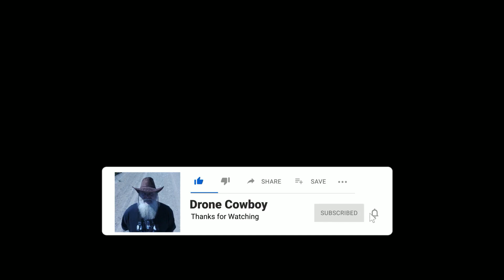Carleton-sur-Mer Gaspésie Québec Canada 🍁 Mavic Mini3 Pro 🤠2023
Auteur Compositeur Manuel Brault.

Carleton-sur-Mer est connue depuis longtemps comme une station balnéaire. Au milieu du 19e siècle, le village était déjà un lieu de villégiature populaire pour les citadins. Au fil des ans, la tendance a gagné du terrain et, aujourd'hui, Carleton-sur-Mer est l'une des premières destinations touristiques de la région.

Un Paradis gourmand
Bien manger est une tradition ici. La cuisine française, italienne, japonaise et marocaine est à l'honneur, et bien sûr, il y a tous ces délicieux poissons et fruits de mer. À Carleton-sur-Mer, les aficionados de la gastronomie ont tellement de choix.

Mont Saint-Joseph
Rendez-vous au sommet de 555 mètres, à pied ou en voiture, pour admirer un panorama à couper le souffle sur la mer et les montagnes. Vous pouvez visiter l'Oratoire Notre-Dame, une chapelle bretonne construite en 1935, célèbre pour ses mosaïques et ses vitraux.

Sentiers de randonnée
Des sentiers interconnectés et aménagés en toute sécurité avec de nombreux ponts, escaliers et belvédères vous mèneront aux sommets des massifs du mont Saint-Joseph (555 mètres) et du mont Carleton (613 mètres). Profitez-en à pied ou à vélo.

Quai des arts
Si vous recherchez du théâtre, des spectacles musicaux, des expositions d’art ou une bibliothèque, ce splendide centre culturel abrite tout cela sous un même toit.

Promenade en bord de mer
Longue d'un kilomètre, avec des bancs çà et là en cours de route, cette nouvelle promenade longe la plage municipale et la relie à la rue du Quai. Promenez-vous au bord de la mer, admirez la vue avec votre amoureux, votre famille, vos amis ou même tout seul.

Pointe Tracadigash
Situé à l'extrémité du banc de sable au-delà du camping, c'est un endroit idéal pour admirer le coucher de soleil, visiter le phare ou écouter un discours sur la nature ou un conte raconté par un conteur.

Camping
Avantageusement situé sur un point s'étendant dans la baie, notre camping vous offre une vue extraordinaire sur les montagnes et la baie. Vous pouvez réserver votre séjour en ligne à tout moment de l'année.

Piste cyclable
Un réseau de 6 km de pistes cyclables borde le marais salant de Carleton de la pointe Tracadigash à l'extrémité ouest du camping jusqu'à la Route du Quai.

Terrain de golf
Y a-t-il quelque chose de mieux à ajouter au plaisir de vos vacances qu'une partie de golf? Le parcours de golf 18 trous offre en prime une vue imprenable sur la mer et la montagne.

Carleton-sur-Mer has long been known as a resort. By the mid-19th century, the village was already a popular vacation spot for city dwellers. Over the years, the trend has gained ground, and today, Carleton-sur-Mer is one of the region’s foremost tourist destinations.

A gourmet paradise
Eating well is a tradition here. French, Italian, Japanese, and Moroccan cuisine all have pride in place, and of course, there’s all that delicious fish and seafood. In Carleton-sur-Mer, fine food aficionados have so many choices.

Mont Saint-Joseph
Make your way to the 555-meter-high summit, on foot or by car, to admire a breathtaking panorama of the sea and mountains. You can visit the Oratoire Notre Dame, a Brittany chapel built in 1935, famous for its mosaics and stained glass windows.

Hiking trails
Interconnected and safely laid out trails featuring numerous bridges, stairs, and look-outs will take you to the summits of the Mont Saint-Joseph (555 meters) and Mont Carleton (613 meters) massifs. Enjoy them on foot or on your bike.

Quai des arts
If you’re looking for theatre, music performances, art shows, or a library, this splendid cultural center houses all of these under a single roof.

Beachside boardwalk
One kilometer in length, with benches here and there along the way, this new boardwalk runs along the municipal beach and connects it to Rue du Quai. Stroll down by the sea, admire the view with your sweetheart, family, friends, or even all on your own.

Pointe Tracadigash
Located at the tip of the sandspit beyond the campground, this is an ideal place from which to admire the sunset, visit the lighthouse or listen to a nature talk or a tale told by a storyteller.

Campground
Advantageously situated on a point stretching out into the bay, our campground offers you an extraordinary vista encompassing mountains and the bay. You can book your stay online at any time of the year.

Cycling trail
A 6-km network of cycling trails borders the Carleton salt marsh from Pointe Tracadigash at the western edge of the campground to Route du Quai.